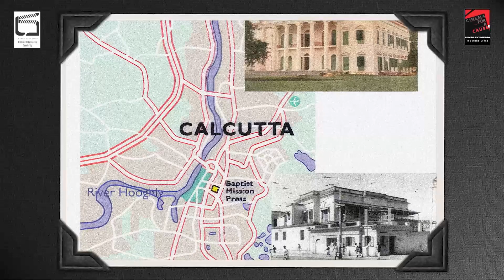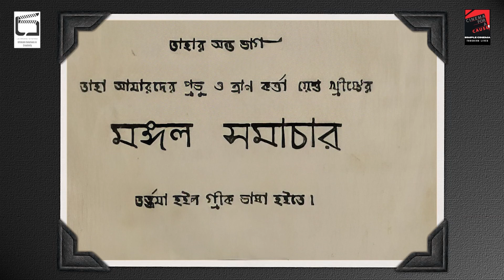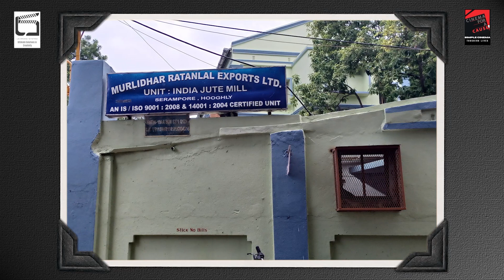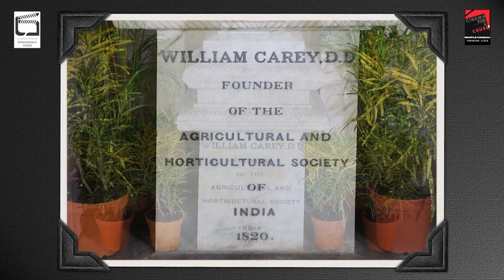"Missionaries in Bengal: William Carey's Impact on History I MINI DOCUMENTARY I HISTORY & HERITAGE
WILLIAM CAREY
Saluting a missionary who looked beyond….
 Revered Dr. William Carey born in the year 1761 in rural Northamptonshire, England. He arrived in India on the 11th of November 1793 and initially tried to settle down in Calcutta but then moved on to North Bengal. He found it difficult for him to spread the Baptist mission in Calcutta which was then being dominated by other sects so he settled for Serampore which was then under Danish rule. Carey has also been referred to as .  the “father of Bengali prose” for his grammars, dictionaries, and translations
On 10th of July 1800, he started The Serampore Mission under Baptist Missionary Society. There he and Joshua Marshman and William Ward, collectively known as the “Serampore trio,” founded the mission described by the English philanthropist William Wilberforce as “one of the chief glories” of the British nation.
On 5th July 1818, he started the Serampore College along with Joshua Marshman and William Ward. The main reason behind starting this college was to train the local indigenous population in theology so that they can become ministers.
In 1827 Serampore College was granted a Royal Charter by Frederick VI, King of Denmark, that allowed the college to grant a degree which was first in Asia. Serampore College superseded the Bishop’s College which was then located in Shibpur to grant theological degrees and became the sole college in the whole of South Asia to have that power.
The other major accomplishment was the translation of The New Testament into Bengali language and then printing them for the very first time in Serampore where a printing press had been set up with the help of William Ward who was a printer. At a later stage, this very printing press managed to print Bible in 44 different languages.
William Carey was a great man whose knowledge was unmatchable. He knew 34 languages but dedicated his life to the Bangla language.

Another interesting fact was the love for botany and Carey started a botanical garden in Serampore which unfortunately is no longer exists . It was located in the same premises where we now see India Jute Mill. In 1820, He founded the Agri Horticultural Society of India located in Alipore and also acted as a temporary caretaker of Botanical Gardens in Shibpur.
The Friend of India. John Newton, author of the famous hymn “Amazing Grace,” wrote of Carey, “I look to such a man with reverence. He is more to me than bishop or archbishop; he is an apostle.”
Following the command of God for a comprehensive mission to India, Carey captured the Christian meaning of the term “apostle” —someone sent out with Christ’s purpose.